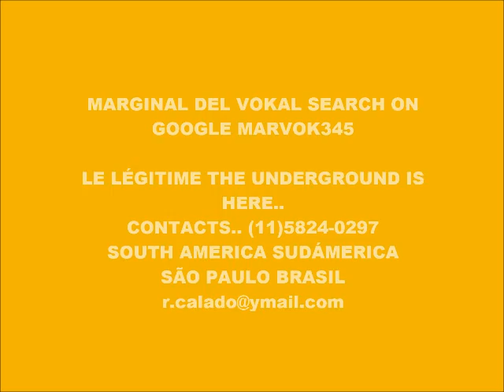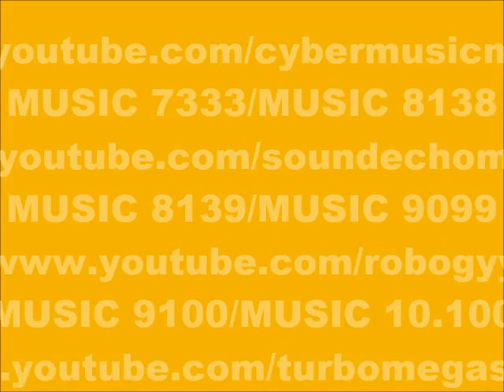CYBER MUSIC 9571-ECHO MUSIC-PRODUCED IN MY PLAY 2 MARVOK345